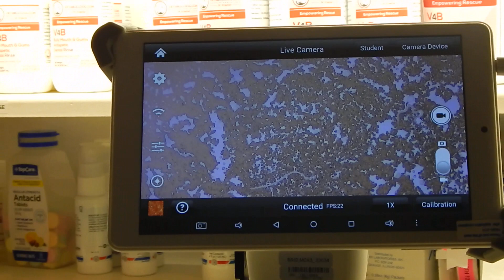Bulldog Heartworms LIVE Dr. Kraemer Vet4Bulldog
Bulldog and French Bulldog Heartworm Disease are transmitted by a mosquito. They clog the heart vessels, and are life-threatening.
Dr. Roy Kraemer is the owner and creator of Vet4Bulldog.com and StemCells4pet.com and the founder of a bulldog and French bulldog practice located in southern California.

Dr. Kraemer's Vet4Bulldog.com is a one-stop bulldog and French bulldog website. It includes a wide range of bulldog and French Bulldog authoritative advice centered around his "bulldog maintenance" preventive care teachings. Vet4Bulldog.com includes TIPS & WARNINGS, MUST KNOW and Q & A, as well as a monthly newsletter, HOW TO and tutorial videos.

Dr. Kraemer offers a line of custom-made V4B products that include skin and skin-fold products, bully ear rinses, bully dental health, bully joint and bone care, bully tear stain removal wipes and chews, medicated gels and shampoos, cream-rinse conditioners, and a wide range of bulldog natural supplements, soft chews, and botanical nutraceuticals.

Dr. Kraemer is a Tufts Veterinary School graduate (Boston, MA). He is a member of the AVMA, CVMA, and SCVMA associations and has been practicing veterinary medicine and surgery in California for over 25 years.
Dr. Kraemer has a special interest in Bulldog and other Brachycephalic breeds and their unique medical and surgical needs, such as breathing and airway conditions, joint pain, ligament and tendon injuries, ear canal disease, skin and allergy problems, eye and eyelid abnormalities, as well as other medical conditions related to the breeds.
Dr. Kraemer is also a leader in regenerative medicine, his expertise and services include alternative, non-pharmaceutical therapies for pain relief, autoimmune disease, wound repair, and other inflammatory medical conditions in the form of cutting-edge healing modalities including state-of-the-art, in-house stem cell therapy, Cryobanking, Platelet Rich Plasma (PRP), Class 4 Cold Laser and Pulse Electromagnetic Therapy (PEMT).

Dr. Kraemer and his team have been working closely with the Southern California Bulldog Rescue (SCBR), providing shelter, medical and surgical services for their dogs for over a decade. He also has a large following of other dog breeds and cat owners, providing wellness and preventative care, a wide range of surgical and dental services, orthopedics, radiology, cardiology, gait analysis, and ultrasonography.